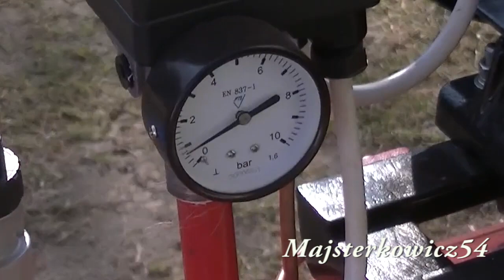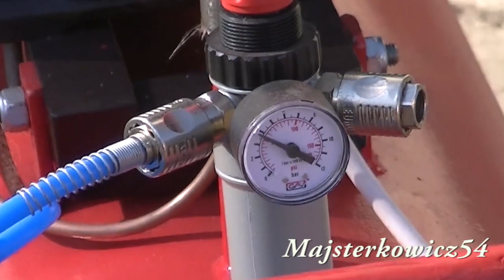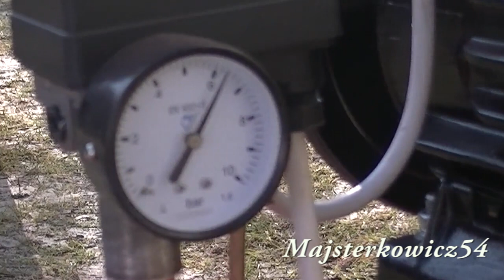Test kompresora dwutłokowego 350l/min Sprężarka DIY Silnik PV2060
Przedstawiam film z testu kompresora zbudowanego z kupionej na allegro sprężarki.  PV2080

- butla 80l
- kompresor o wydajności 350l/min
- silnik 1,5kw 3-fazowy 1430 obr/min

Obroty kompresora 1150 obr/min